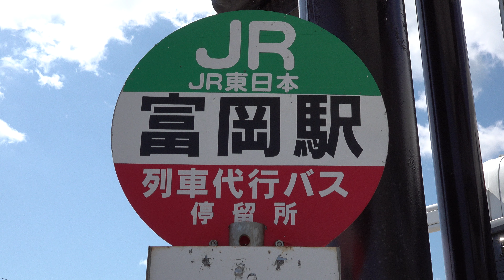2019 JR東日本 常磐線 代行バス （浜通り交通）富岡→原ノ町 4K版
前回は浪江～富岡でしたが、今回のは富岡～原ノ町で1日1本しかない便でした。